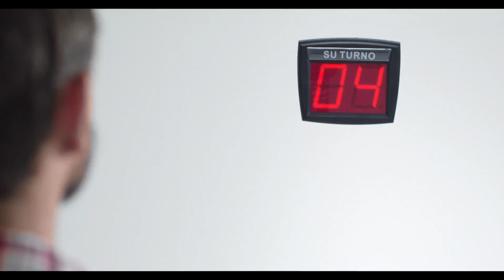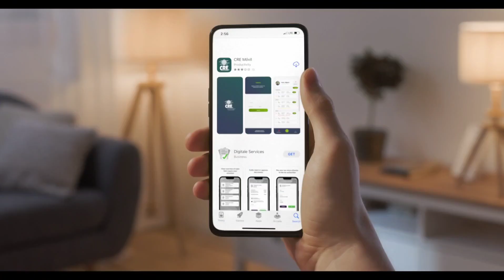Bolivia rompe con Israel y apoya acciones de Hamás comprometiendo ayuda humanitaria a Palestina.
Por la presunta vulneración a los derechos humanos y los delitos de lesa humanidad que comete Israel contra la población palestina en la Franja de Gaza, el dictador boliviano masista Luis Arce Catacora, decide romper relaciones diplomáticas con el estado de Israel y compromete ayuda humanitaria para la población Palestina víctima de la guerra iniciada por el grupo terrorista Hamás contra Israel desde la Franja de Gaza, informaron Freddy Mamani, Vicecanciller y Maria Nela Prada, Ministra de Gobierno del régimen arcista.

Nota de opinión del ciudadano camba cruceño, Antonio Cuéllar:

Entendemos como ciudadanos comunes que el rompimiento de esta relación entre la dictadura boliviana y el estado de Israel, necesariamente implica que el dictador Arce Catacora, lo hace por razones políticas y pseudo ideológicas, ya que van en contra del principio constitucional de estado pacifista de nuestro país (Art. 10 de nuestra CPE de Bolivia), ya que presuntamente está apoyando las acciones criminales del terrorismo de Hamás, qué inició sorpresivamente una guerra contra Israel con las graves consecuencia que ahora el pueblo palestino está sufriendo y muy especialmente en la Franja de Gaza; sin embargo, nuevamente es necesario recalcar que este apoyo al grupo terrorista Hamás, se da absolutamente por un tema político y pseudo ideológico de la dictadura chavista bolivianana actual y que aparentemente no es por ningún motivo una decisión que sea compartida o apoyada por la mayoría del pueblo boliviano no alineado al masismo ni al arcismo y que inclusive, muchos masistas que apoyan este rompimiento lo hacen obligados por la consigna que impone el régimen a los no librepensantes; es MAS-IPSP; sin embargo, resulta irónico e ilógico que siendo la dictadura arcista la que más viola actualmente los Derechos Humanos en Bolivia, que no respeta la Constitución Política del Estado (CPE) ni las leyes vigentes y que no sigue las acciones legales contra Evo Morales y sus cómplices, que presuntamente han cometido gravísimos crímenes y delitos de lesa humanidad el país, busque ahora proteger los derechos humanos de gente de foránea al país.

Aparte de esto, que no quede la más mínima duda que duele hasta en lo más profundo del alma, las víctimas inocentes (niños, hombres, mujeres, ancianos, Etc.) de esta absurda guerra generada por odio, religión, ideología política y otras razones por demás de patéticas, absurdas y ridículas; pero también hay que entender, que un agresor tiene necesariamente que esperar que la defensa de quien está siendo agredido pueda tener estas u otras más graves consecuencias; en este sentido, creo que Bolivia debería mantenerse neutral, al margen del conflicto o en su defecto, jamás apoyar a un ente terrorista agresor y criminal como Hamás, quienes tienen la promesa de destruir totalmente Israel a cualquier costo, sin importarle que el pueblo palestino en su conjunto y en especial los que habitan la Franja de Gaza, puedan ser lss principales víctimas de sus acciones criminales y de lesa humanidad que Hamás comete.

Otra cosa que es importante aclarar, es que estamos convencidos que este rompimiento de relaciones con Israel que hace el dictador Arce Catacora, presuntamente lo realiza por órdenes de su aún jefe  político Evo Morales Ayma, demostrando de esa manera, que el conflicto o la división entre ellos no existe y que solamente es show mediático distractivo mientras avanzan en su siniestro y oscuro plan pseudo ideológico y político contra los bolivianos.